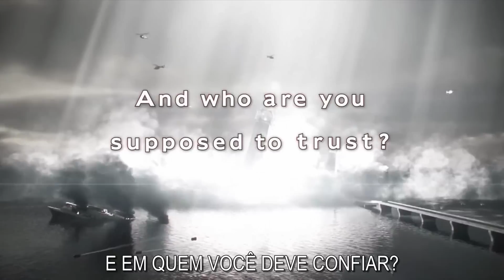Resident Evil: Revelations 2 - Abertura Legendada em PT-BR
Abertura de Resident Evil: Revelations 2 legendada em PT-BR